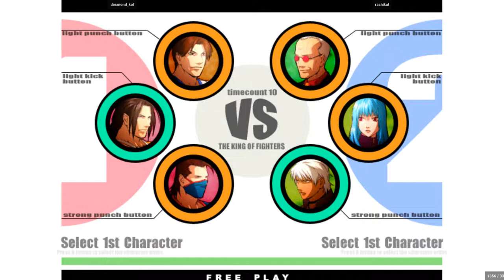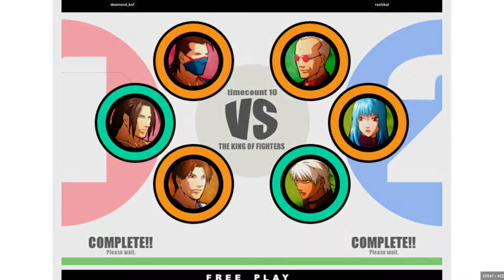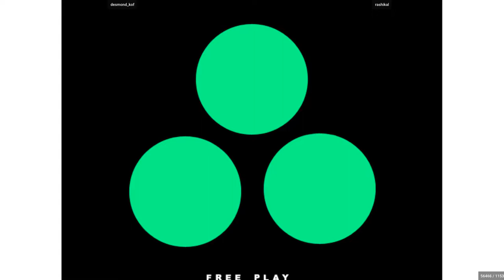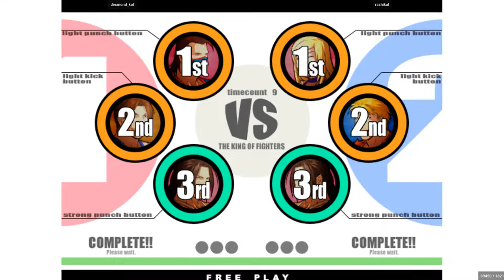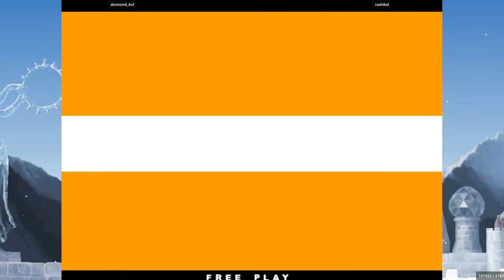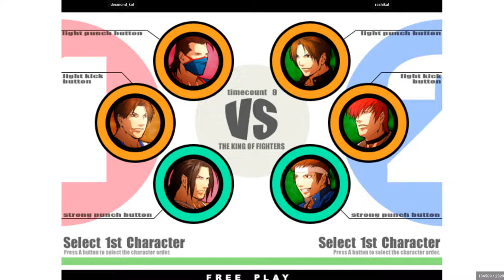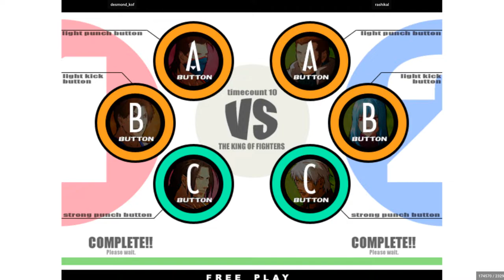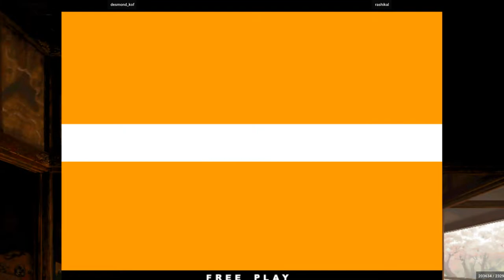KOF XI - desmond_kof VS rashikal